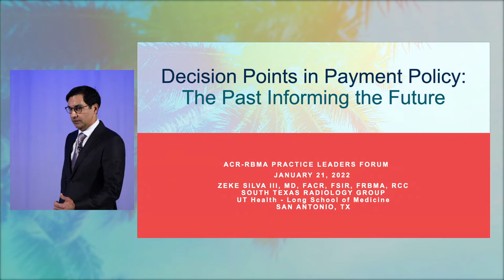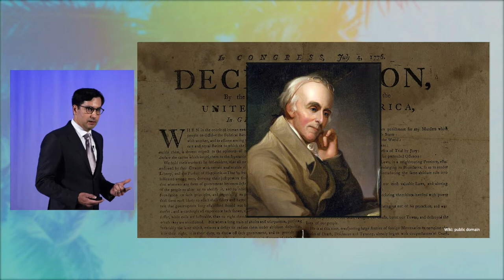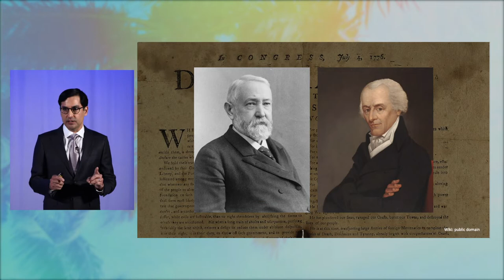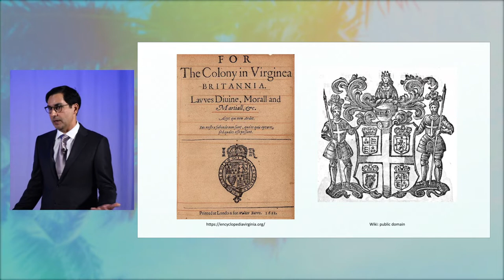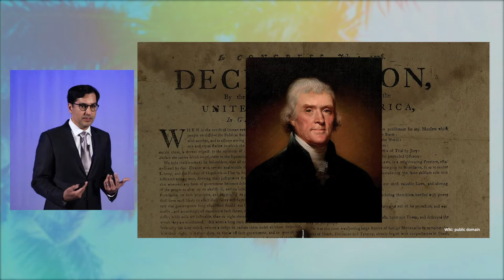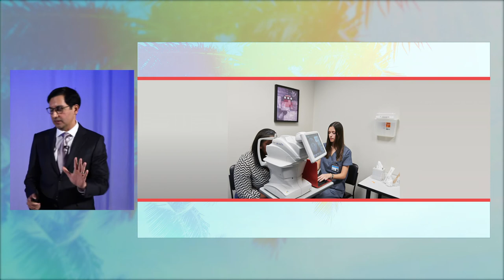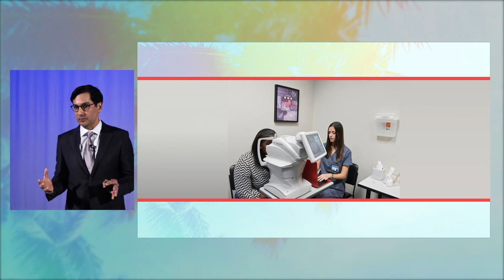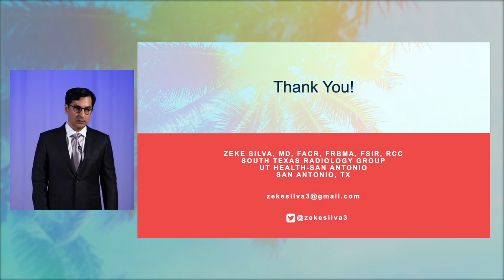January 2022 ACR-RBMA Practice Leaders Forum Keynote - Decision Points in Payment Policy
Looking back – We’ll explore regulatory history and how past policy decisions have impacted our profession. Looking ahead – we’ll discuss how to tackle present-day challenges, including payment policies, with an eye on future consequences.

*Correction note - In the recording, Drs. Calhoun and Scruggs are referred to as "James" however their first names are actually both "Joe".